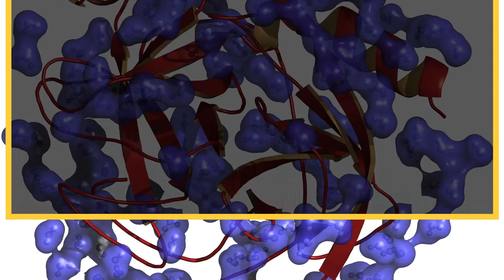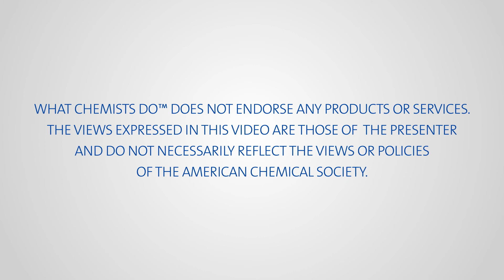Hsien-Chung Tseng, Head of Strain Development, Manus Biosynthesis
What are chemists doing to recreate natural substances? Hsien-Chung Tseng, Head of Strain Development at Manus Biosynthesis, is synthesizing materials to supplement the natural supply of ingredients for consumer products as the global population continues to grow.